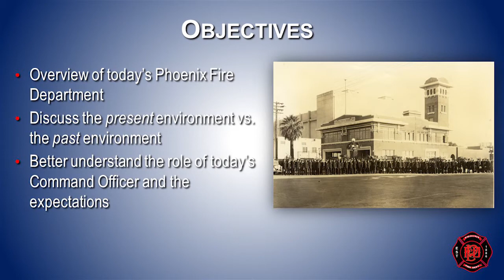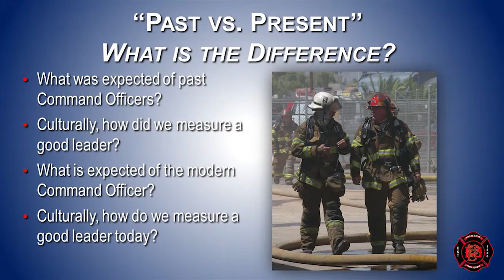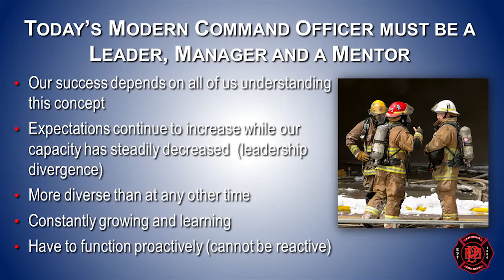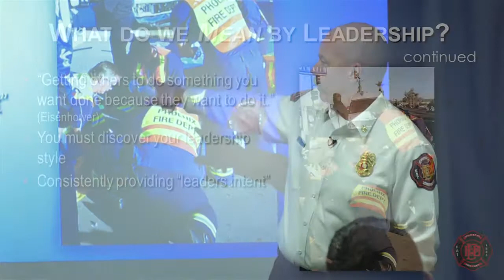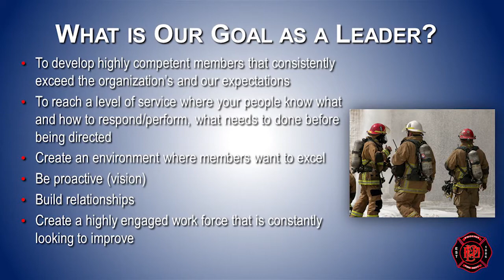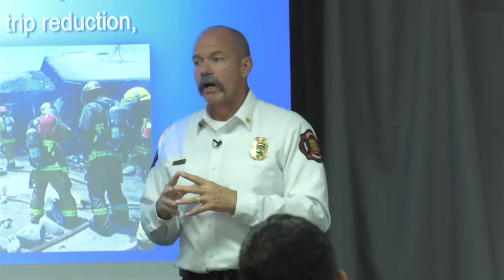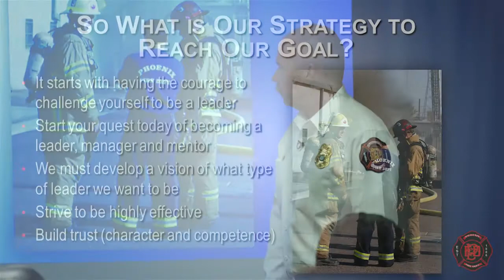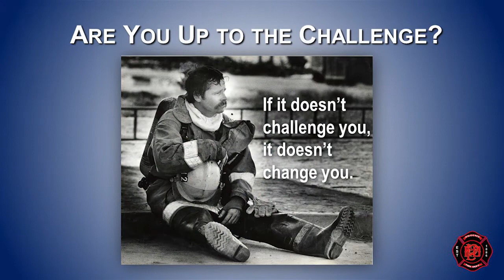FDC 10-27-17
Assistant Chief Scott Walker presents “Expectations of a Modern Command Officer”, outlining his views on being a successful Leader, Manager and Mentor.